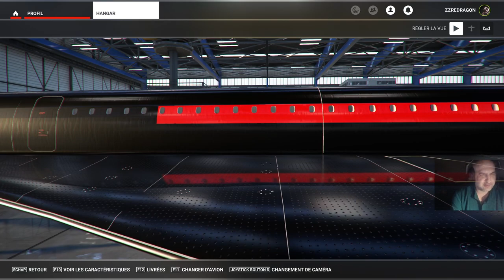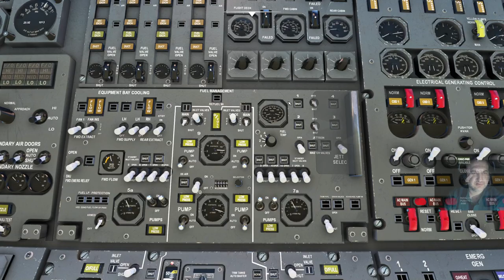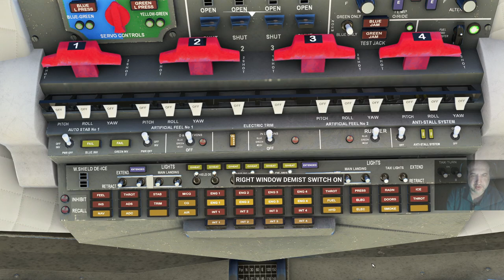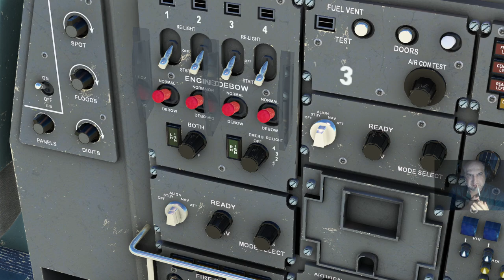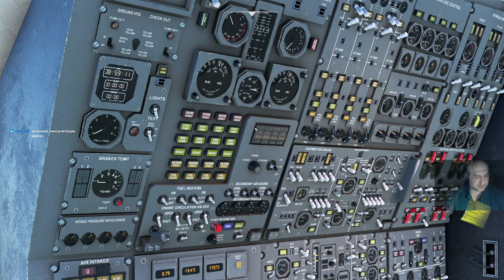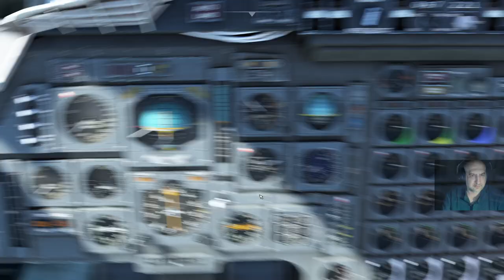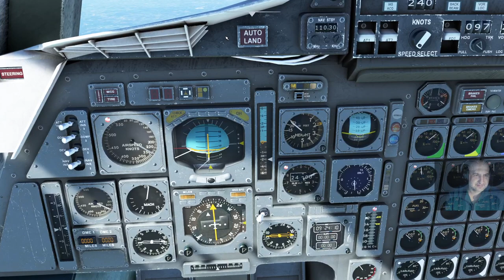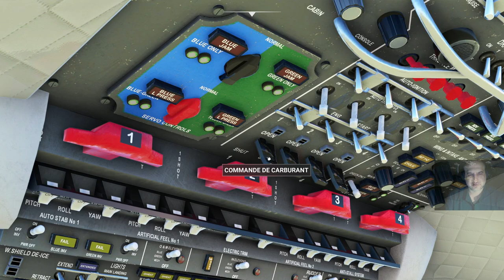[PC/🔞/FR/ENG] Tutoriel Concorde Full.